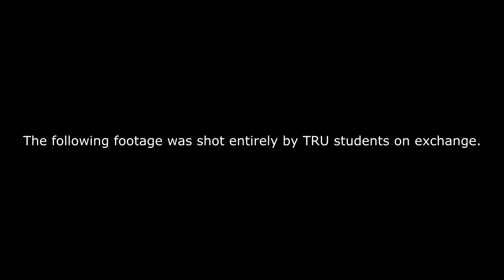TRU Study Abroad - Selfie Promo Teaser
This clip features TRU students during their time abroad!

Send us your selfie videos taken during your exchange to be featured in the full video!

edited by Braedon Paul